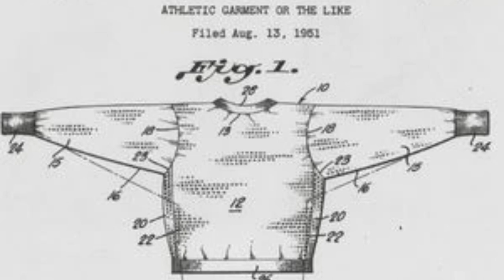UlasGaya- Sejarah Jenama LEGEND🏆 untuk para juara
Check out CHAMPION SS22 Men's Short Sleeve T-Shirt-Black C3-P302-090 for RM99.50 - RM199.00. Get it on Shopee now!

Check out CHAMPION FW22 Men's Short Sleeve Pocket T-Shirt C3-M349-370 for RM114.50. Get it on Shopee now!
Check out CHAMPION SS22 Men's Short Sleeve T-Shirt-White C3-P302-010 for RM99.50 - RM199.00. Get it on Shopee now!